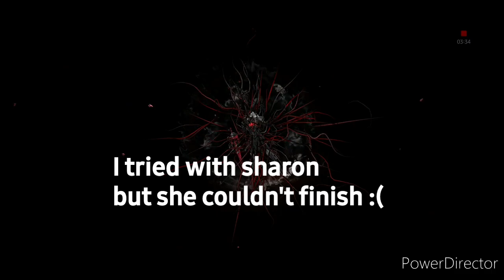T3 ODIN vs KNULL LEGEND WB Stage 7 & T3 VENOM vs GALACTUS GBR - Marvel Future Fight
Hello guys another video on knull..from today i will try to get 1 clear daily or i will start farming combat books on proxima again.. carnage might join us soon :) here i did stage 7 with odin and then venom war of realms solo vs galactus
knull
spider woman
carnage
venom
scream
symbiote update
t3 dormammu damnation
space suit
king of hell ghost rider
moon knight
t3 storm
mephisto
morbius
scarlet spider
doctor strange
dr strange
black bolt t3
medusa awakened
story mode
thane
cable
enchantress
t3 odin
all father uniform
rework
amadeus cho
t3 immortal hulk
abomination
cosmic ghost rider
nova
starlord t3
gladiator
richard rider
epic quest
silver surfer
adam warlock
update details
timeline
pvp
black widow
patch notes
cull obsidian
proxima midnight
comparison
squad battle
mandalay gem
Xavier t3
nimrod
mystique
magneto
wolverine
striker combo
weapon hex
captain america
doctor octopus
awakening
awakened
abx
defense down
mind control
beast roars
taskmaster
event
ctp chest
login
world boss ultimate
holiday party
apk
star agent
dr voodoo
review
namor
rage
judgement
premium
cards
luna snow
ctp of energy
lady deadpool
apocalypse t3
gbr
Gameplay
review
ccf
marvel future fight
mcu
danger room extreme
master mold
rachel summers
endgame uniform
odin blessing
shadowland
ncs
galactus
cynicalex
teaser
mega t2
music
free
no copyright
crystals
beastmode gaming
apocalypse
top ten
vader g
apn franky
tutorial